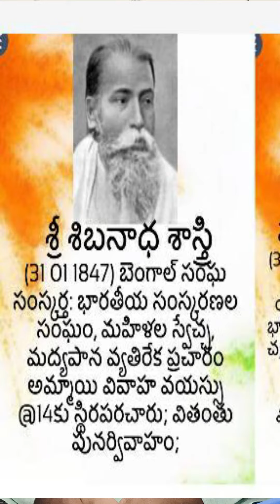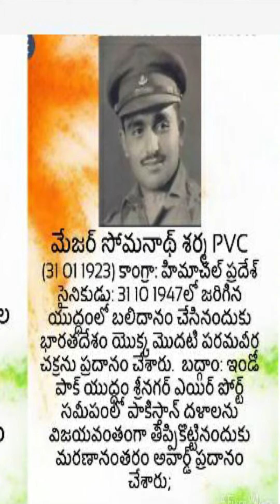FREEDOM FIGHTER WHO BORN ON JANUARY 31ST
జనవరి 31 వతేదీ జన్మించిన కొందరు స్వాతంత్ర సమరయోధులు దేశభక్తులు